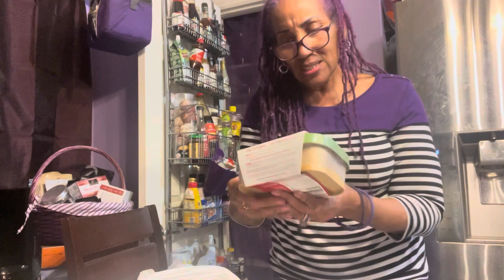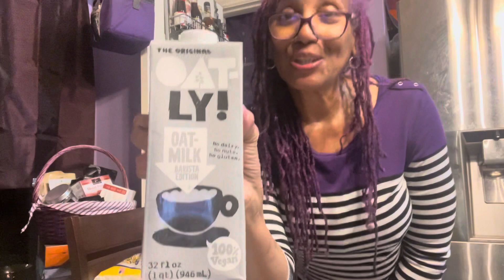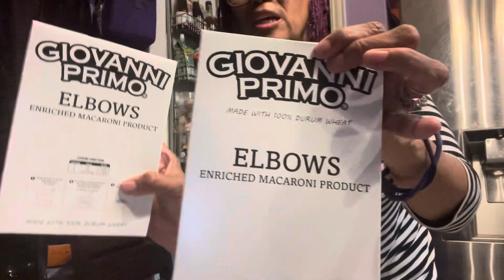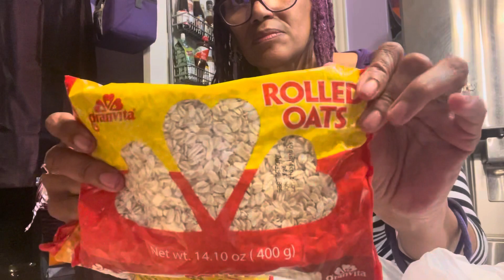BIG THANKSGIVING FOOD HAUL! Largest Haul EVER!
🐌 Mail⏬⏬

TikTok👉🏾Purple Penny Pincher

You Tube👉🏾Purple Penny Can Cook
You Tube👉🏾 Pens, Pencils & Paper
You Tube👉🏾 Purple Penny Pencil Snob

FB 👉🏾Purple Penny Pincher
IG 👉🏾Purple Penny Pincher
Cash Ap 👉🏾$purplepennypincher

Poshmark Code RMSMITH_2002